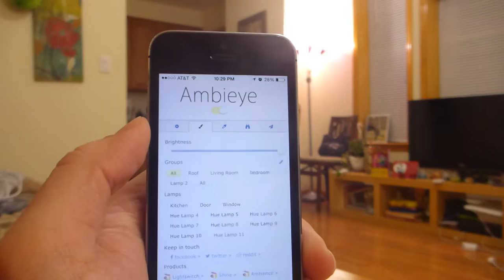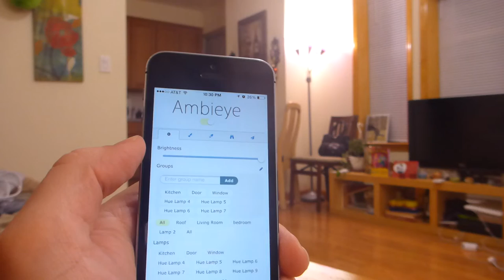Ambieye for Philips Hue trailer #1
Control your Philips Hue lights with Ambieye!